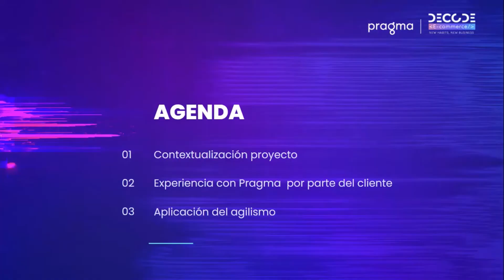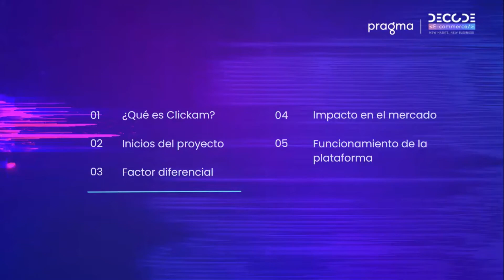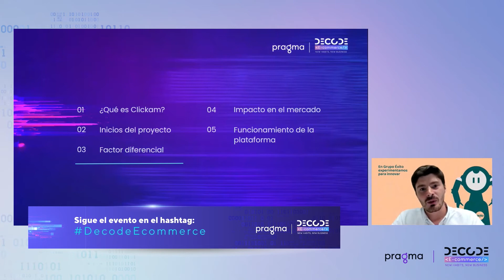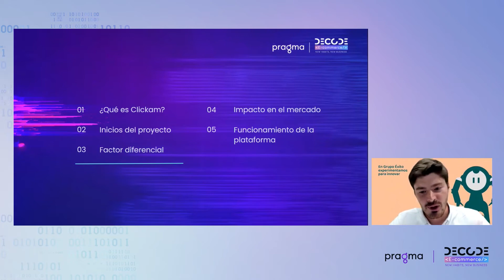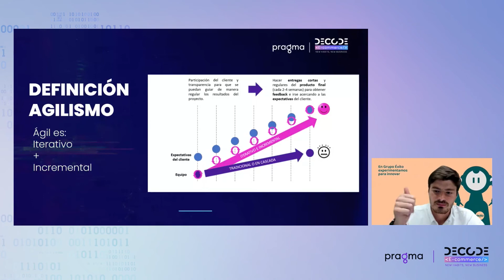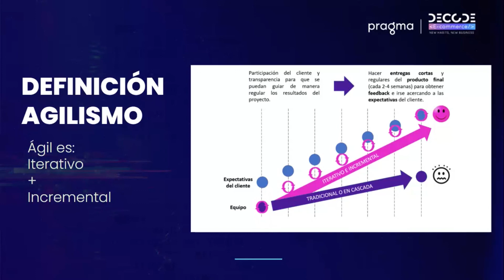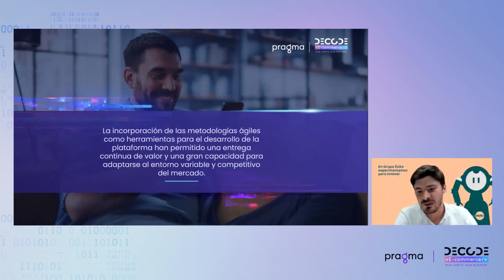Clickam: un intra-emprendimiento innovador del Grupo Éxito - DECODE Pragma E-commerce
Creemos que hay casos de éxito que son fuente de inspiración para todo el sector, por esto conversaremos de CLICKAM, un intraemprendimiento innovador del Grupo éxito en donde descubriremos cómo la innovación es un gran impulsor del crecimiento del retail y cómo se consiguen resultados grandiosos por medio de implementación de metodologías de trabajo ágil.

Acompáñanos a saber más para resolver mejor en esta charla con Andrés Acosta, Jefe de iniciativas de emprendimiento en Grupo Éxito y Esteban Vallejo, Líder de gestión de conocimiento TI en Pragma.